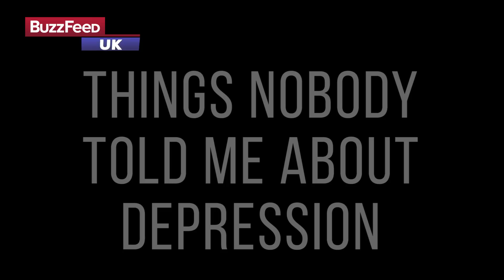Things Nobody Told Me About Depression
‘Nobody told me I’m allowed to be depressed’

MUSIC
Thoughtful Reflections

Nakul Pande
Pete Mercer
Maggy Van Eijk